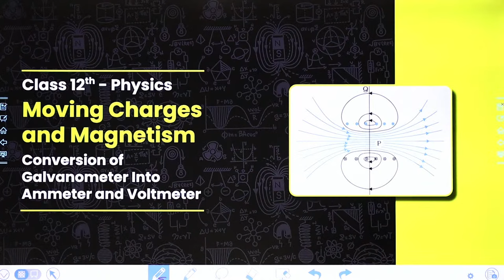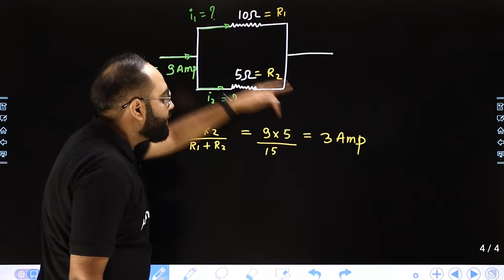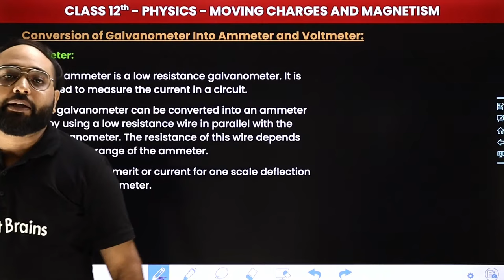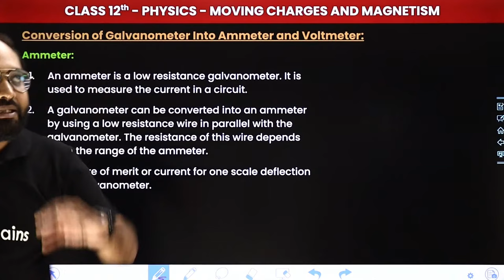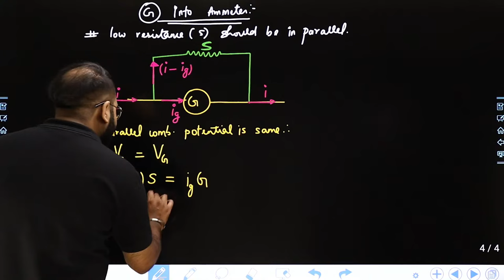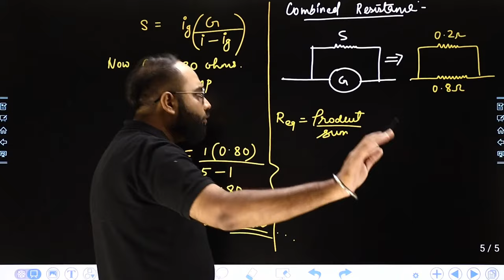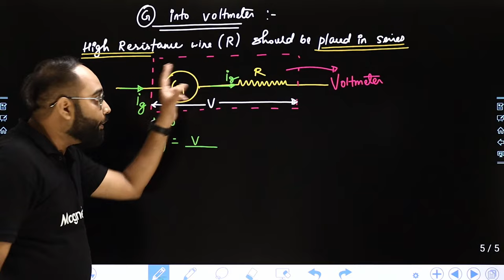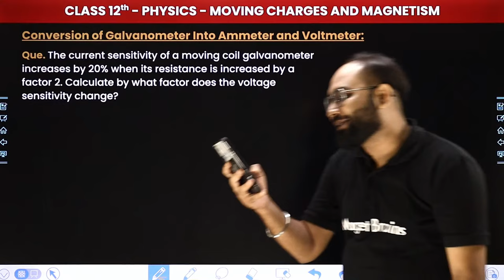Conversion of Galvanometer Into Ammeter & Voltmeter - Moving Charges & Magnetism | Class 12 Physics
✔️ Class: 12th
✔️ Subject: Physics
✔️ Chapter: Moving Charges and Magnetism (Chapter 4)
✔️ Topic Name: Conversion of Galvanometer to Ammeter & Voltmeter
✔️ Topics Covered In This Video (Prateek Sir): In this video, we dive into the fundamental concepts of Class 12 Physics Chapter 4. Whether you're a student looking to enhance your understanding or a curious individual interested in moving charges and magnetism, this video is for you. Join us as we explore new topics and help to enhance your knowledge in our everyday lives.

conversion of galvanometer into ammeter and voltmeter
how to convert galvanometer into ammeter and voltmeter class 12
to convert galvanometer into voltmeter
Conversion of galvanometer into ammeter and voltmeter using
Conversion of galvanometer into ammeter and voltmeter lab report
Conversion of galvanometer into ammeter and voltmeter formula
conversion of galvanometer into ammeter class 12
conversion of galvanometer into ammeter experiment
moving charges and magnetism class 12 solutions
moving coil galvanometer class 12
moving charges and magnetism questions and answers